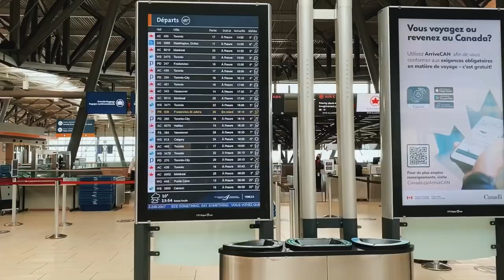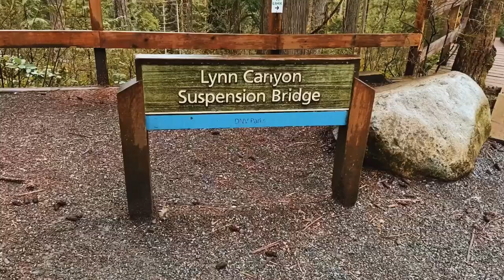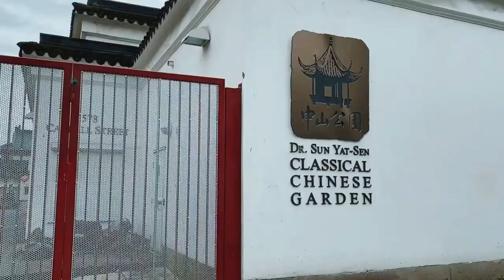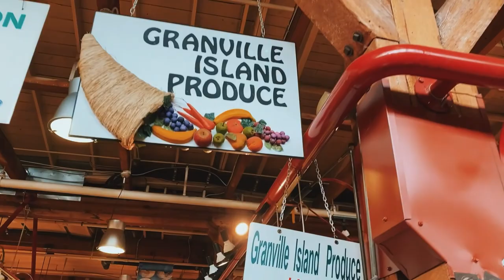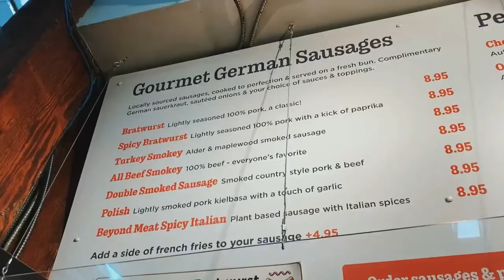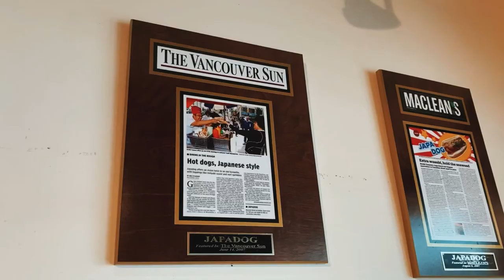How I spent a weekend in Vancouver (Spring 2022) | My First Solo Trip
What an incredible city. I can't wait to come back!

Vancouver is a city on the West Coast of Canada, in the Province of British Columbia. I've always wanted to come here, so when I saw a plane ticket for  $150 CAD roundtrip, I knew I had to go. Even though the trip was only for the weekend I still had so much fun as I stuffed my face with food, inhaled the mountain air, and took a peek at the different cultures and lifestyles that people in Vancouver had. There's so much to do, and there will be something for everyone. If you're planning a short trip there yourself, I hope this video gave you some ideas or entertained you at least.